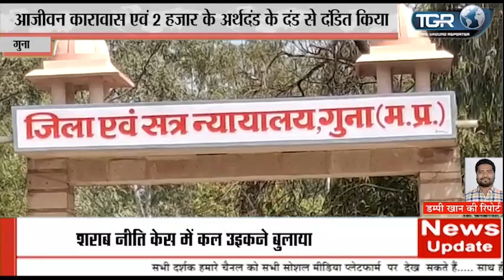पत्नि को जलाकर मारने वाले आरोपी दिनेश को आजीवन कारावास की सजा